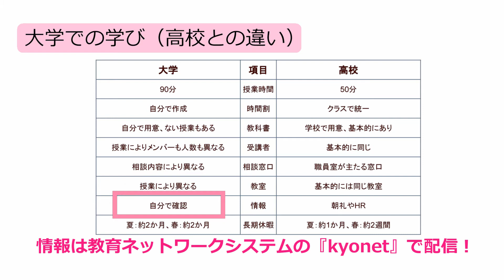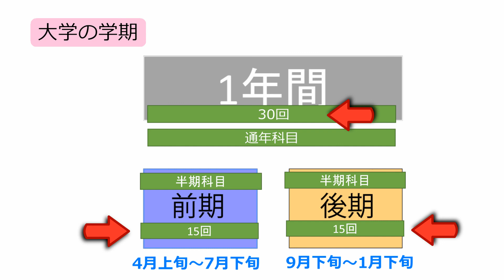①大学での学修について